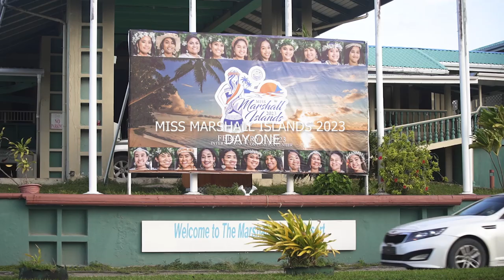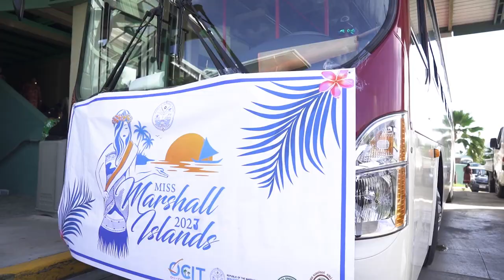Miss Marshall Islands 2023 Pageant Day One